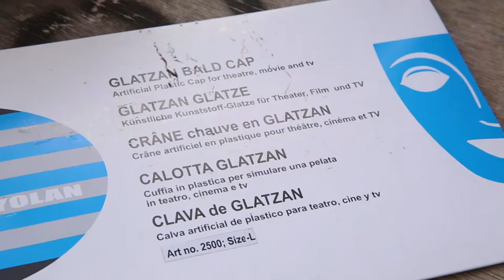Teacher Act - Maske "Hexe"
Maske: Hexe

Projektleitung: Alexander Radulescu
Maskenbildnerin: Fanny Glesmann
Modell: Lena Ritter
Ton/Schnitt: Philipp Netzlaff